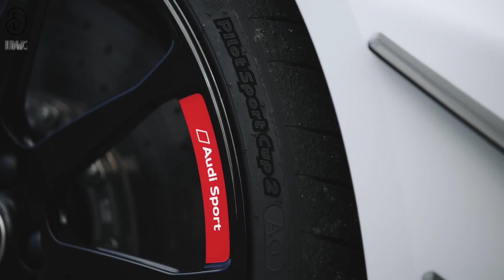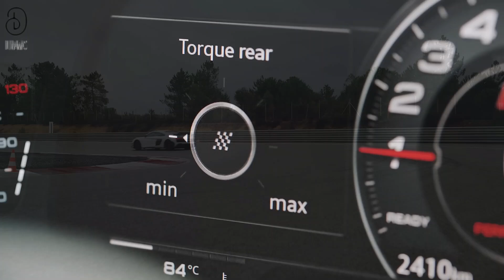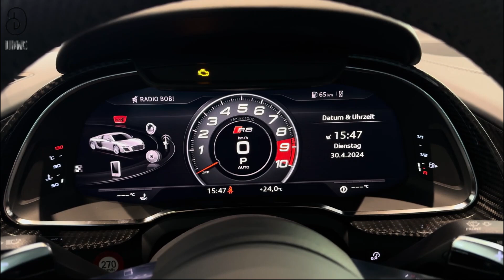Audi R8 A Tech Revolution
Audi R8: A Technical Revolution" explores the groundbreaking innovations that define the Audi R8 supercar. With a focus on its advanced engineering, the video highlights the car's revolutionary quattro all-wheel-drive system, lightweight aluminum space frame, and powerful V10 engine. It delves into how these technical advancements contribute to the R8's unmatched performance, handling, and precision on the road. Viewers are taken behind the scenes to understand the design and technological innovations that made the R8 an icon in the automotive world, blending speed with luxury and engineering excellence.

Matt Par HOW I RUN 12+ PROFITABLE YOUTUBE CHANNELS AND MAKE 7 FIGURES FROM THEM